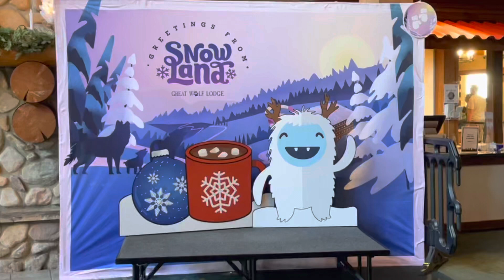Snowland Snowfall Celebration @ Great Wolf Sandusky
Snowfall Celebration Snoap at Snowland Event @ Great Wolf Lodge Sandusky Ohio